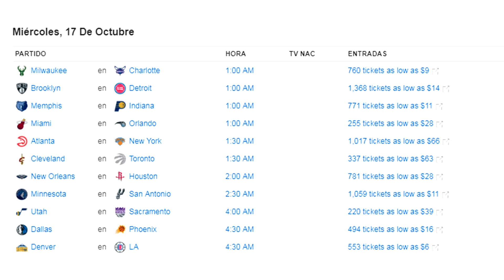GOLDEN STATE WARRIORS Y BOSTON CELTICS GANAN / INFORME NBA #1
¡¡Bienvenidos a COSAS del BASKET!!

En este vídeo os traigo las NOTICIAS NBA 2018 entre las que destacan las victorias DE GOLDEN STATE WARRIORS Y BOSTON CELTICS SOBRE PHILADELPHIA 76ERS Y OKLAHOMA CITY THUNDER. Además también repasaremos actuaciones importantes como las de JAYSON TATUM o KYRIE IRVING Y STEPHEN CURRY O KEVIN DURANT.
Repasaremos la jornada de la NBA DE ESTA NOCHE y muchas cosas más relacionadas con NOTICIAS ACTUALIDAD NBA 2018.